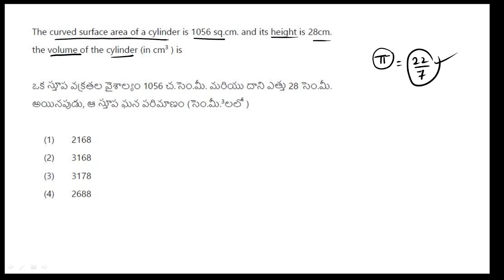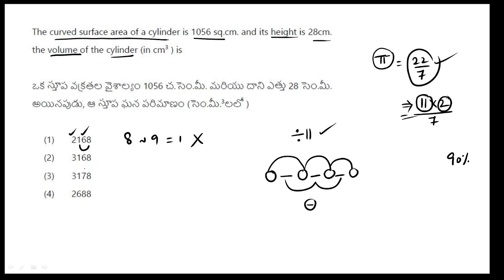TRICK 27 // MENSURATION // MATHS TRICKS // AP & TS ICET PREPARATION // ICET TRICKS//ANWAR SIR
FREE CLASSES FOR:
AP ICET
TS ICET
AP EAMCET
TS EAMCET
AP POLYCET
TS POLYCET
10TH CLASS MATHS
MATHS FOUNDATION CLASSES FOR SCHOOL STUDENTS
BIOLOGY CLASSES
PHYSICS CLASSES
CHEMISTRY CLASSES
DIPLOMA MATHS M1
BTECH MATHS
10TH CLASS SCIENCE

ADDRESS :-
KADAPA.
ANDHRA PRADESH
BRANCH 2